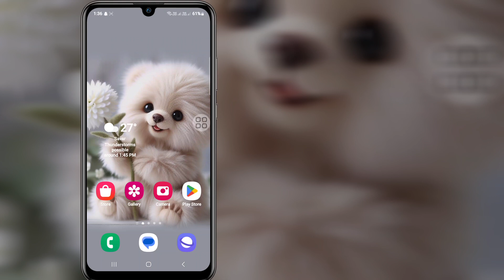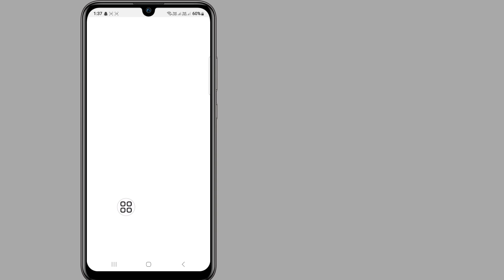إصلاح مشكلة عدم إرسال رسالة تيك توك | تم تعليق الحساب الذي تحاول الاتصال به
هذا الفيديو سأعرض لك إصلاح مشكلة عدم إرسال رسالة تيك توك | سأعرض لك أسهل عملية لإيقاف الحساب الذي تحاول الاتصال به

لذا استمر في مشاهدة الفيديو الكامل دون تخطيه لمعرفة كيفية إصلاح مشكلة عدم إرسال رسالة تيك توك